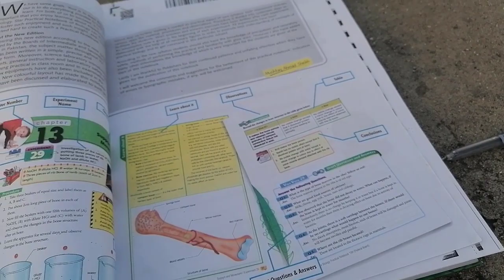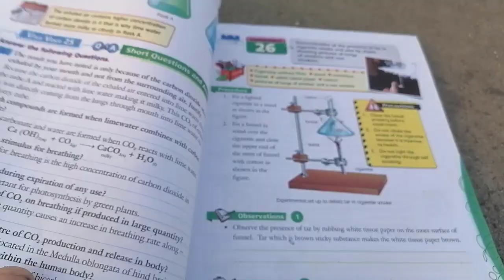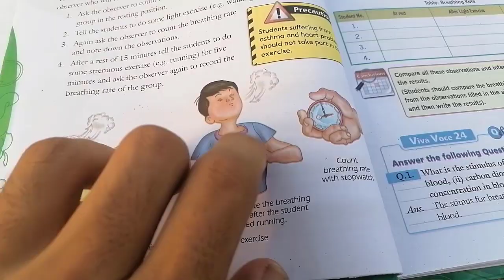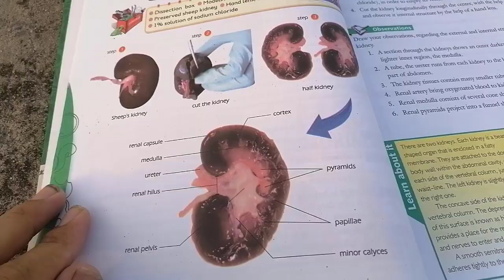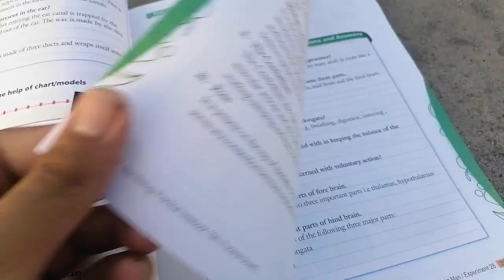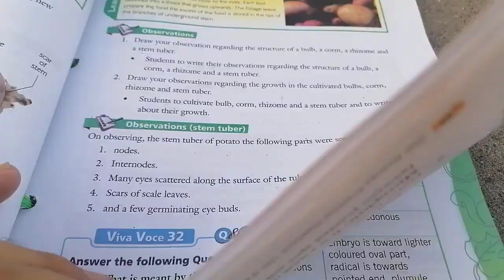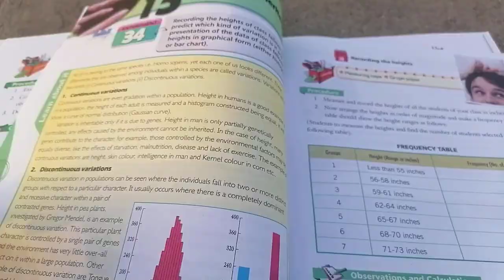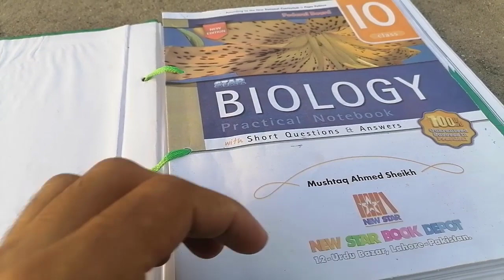Biology 10 Practical Exam 2022 |Federal Board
Biology Practical Copy Class 9 and 10|Federal Board

This video is about Class 10th Biology practical notebook. ..
How to write Biology practical copy 9th and 10th (

| How to make Practical copy || || Easy Method || || Federal board || || Class 9 &10 ||